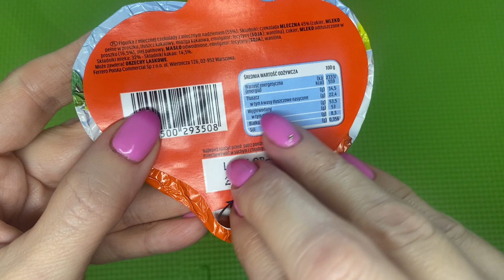Kinder & Love Unboxing / Kinder / Satisfying ASMR